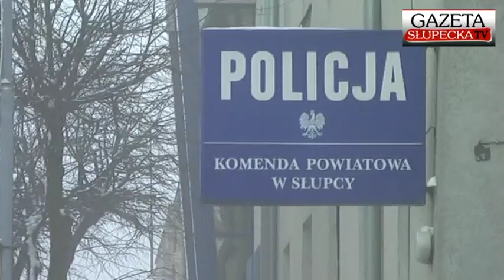Paczka z nieba - Gazeta Słupecka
W miejscowości Ciążeń w gminie Lądek mieszkańcy ulicy Wrzosowej doznali prawdziwego szoku. Ze swojego domu obserwowali jak na pole spada na spadochronie skrzynia. Gdy do niej podeszli okazało się, że w środku coś tyka. Przestraszeni szybko uciekli i wezwali policję. Myśleli, że w środku jest bomba...